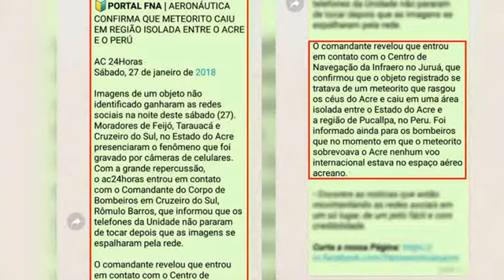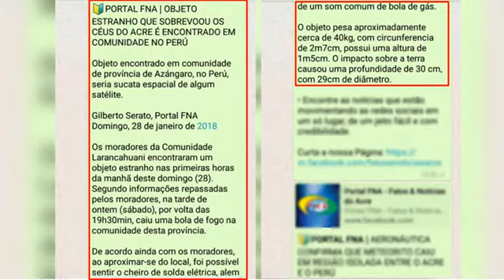OVNI Cruza o Céu do Acre